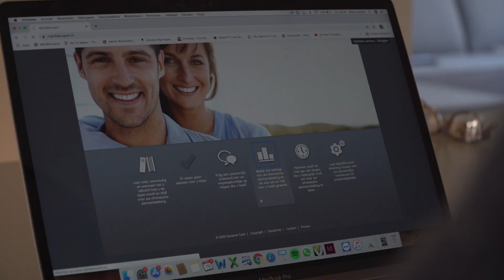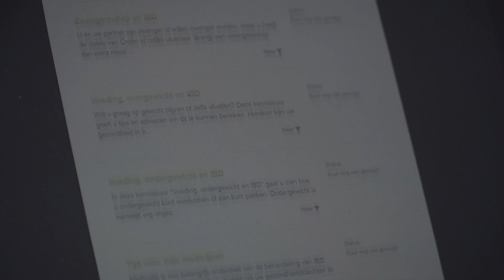Minder naar het ziekenhuis door app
Ruimtelijk ontwerper Sven Lamme kreeg een aantal jaar geleden te horen dat hij de ziekte van Crohn heeft, een van de meest voorkomende vormen van de chronische darmonsteking ‘Inflammatory Bowel Disease’ (IBD). Hij moet waarschijnlijk de rest van zijn leven medicijnen slikken en bezoekt zeer regelmatig het ziekenhuis.

Speciaal voor deze groep patiënten is Tergooi begonnen met zorg op afstand. Door inzet van de app MijnIBDcoach kunnen we een verslechtering eerder opmerken en geven we advies op maat. Hierdoor hoeven onze IBD-patiënten minder vaak naar het ziekenhuis te komen, worden ze minder vaak opgenomen en hebben ze meer grip op hun ziekte. Door de inzet van de app wordt zorg vervangen en voorkomen. De verwachting is dat dit leidt tot 52% minder opnames en  39% minder bezoeken aan het ziekenhuis.

Sven: "Ik gebruik MijnIBDcoach nog niet zo lang maar vind de werkwijze heel prettig. De app kan denk ik een deel van de telefonische consulten met en de bezoeken aan de MDL-verpleegkundige vervangen. Heel fijn is dat ik de vragenlijsten kan invullen wanneer dat mij het beste uitkomt, daar heb ik geen afspraak voor nodig. En als ik me ergens zorgen over maak, is het heel laagdrempelig om contact op te nemen. Wat ik ook goed vind, zijn de zogenoemde kenniskuren. Dat zijn een soort quizjes die je krijgt met informatie over de ziekte. Bijvoorbeeld een filmpje over de werking van het darmstelsel. Heel leerzaam.

Naast de telemonitoring van IBD-patiënten is er het afgelopen jaar ook een pilot gestart met telemonitoring van COPD-patiënten. En we zijn begonnen om een eerste groep patiënten  chemotherapie aan huis te geven. Hiervoor hoeven zij niet naar de dagbehandeling in het ziekenhuis te komen maar komt een van onze verpleegkundigen bij hen thuis. Het komende jaar starten in ieder geval meer initiatieven rondom zorg voor ouderen zoals het beter beoordelen van kwetsbare ouderen op de spoedeisende hulp (SEH). In 2020 gaan we nog 20 behandelingen onder de loep nemen om te kijken of ze slimmer vormgegeven kunnen worden. Dit alles moet in 2021 en 2022 resulteren in het materieel anders en daarmee duurzaam zorg verlenen in de regio Gooi en Vechtstreek. In 2023 verhuizen we naar het nieuwe ziekenhuis en zal er 20% van de Tergooi zorg buiten de muren van het ziekenhuis georganiseerd zijn.